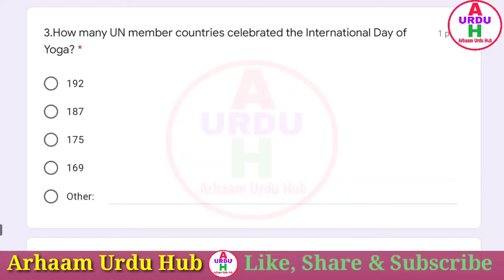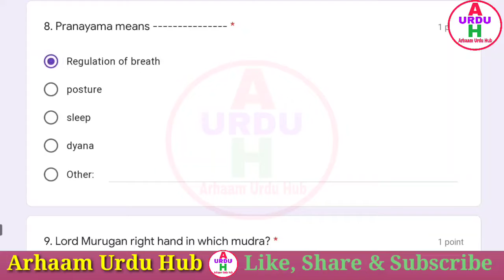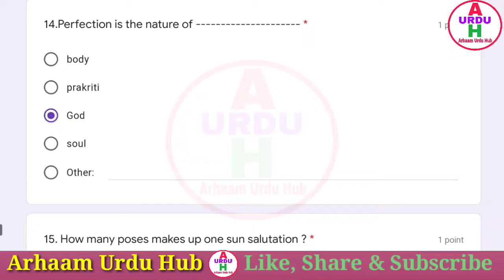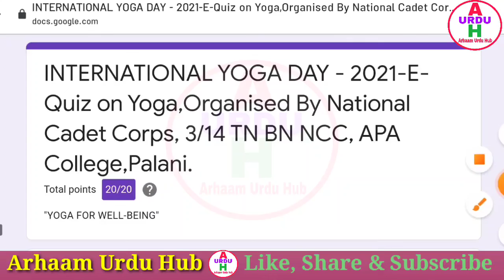International Yoga Day Quiz 2021 | World Yoga Day Quiz | Yoga Quiz Certificate | Online Quiz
INTERNATIONAL YOGA DAY - 2021-E-Quiz on Yoga,Organised By National Cadet Corps, 3/14 TN BN NCC, APA College,Palani.
"YOGA FOR WELL-BEING"